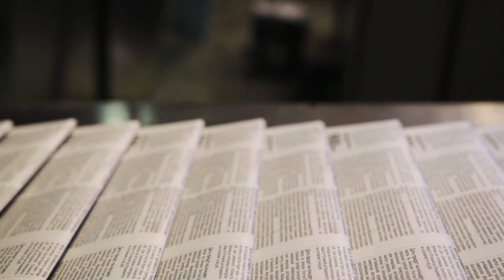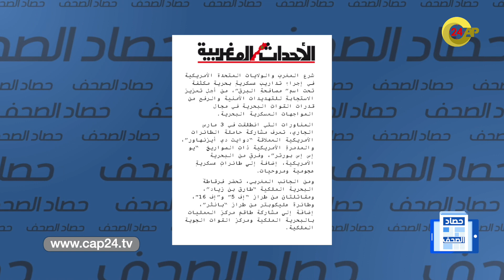حصاد الصحف.. أقوال الصحافة عن تعليق العلاقات مع السفارة الألمانية وعن زيارة البابا فرانسيس للعراق